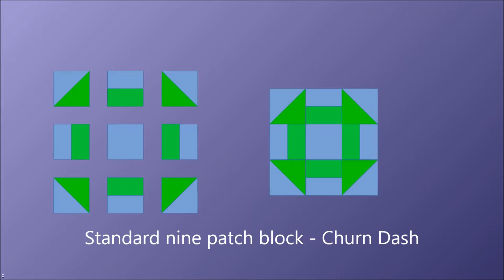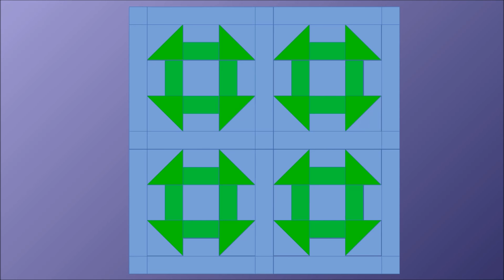How to Modify a Nine-Patch Quilt Block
This video tutorial shows you how to modify a patchwork block in several different ways so that you have more designs to sew. The example used in the video is a Churn Dash block.